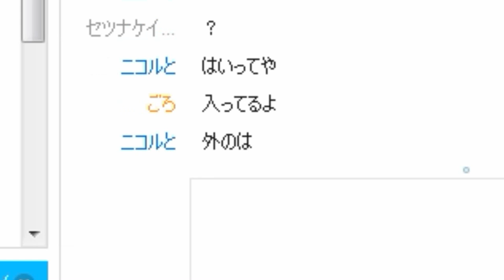みんなひろし！マイクラで青鬼ごっこ！(セツケイ視点) Part3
ライアーの若手、アルゴとごろについて行きます！2人の作戦に乗っかりつつも、イレギュラーによりグダグダなシーンが多発ですｗｗ

通話相手のアカウント

魔王魂
効果音ラボ
Senses Circuit